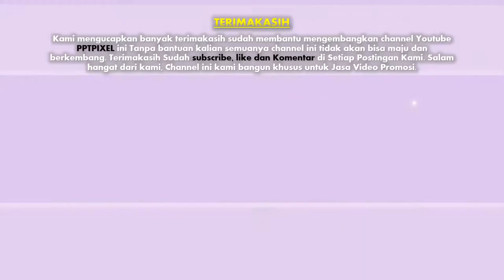undangan invitation created pptpixel production